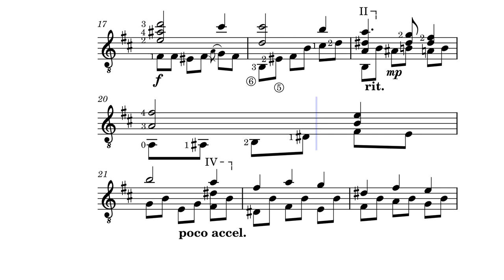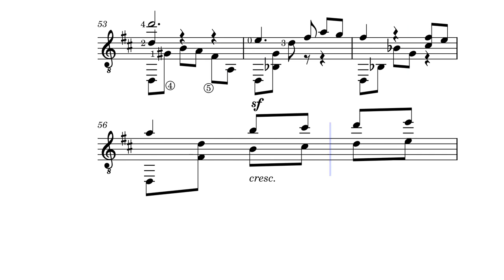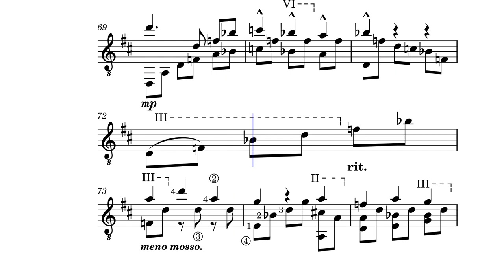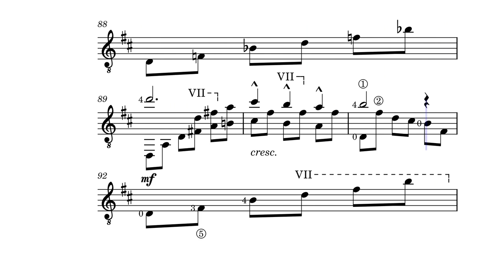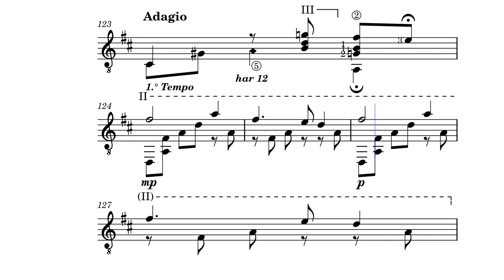En La Playa – Isaac Albéniz for classical guitar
Recuerdos De Viaje, Op. 71: No. 7
Guitar arrangement by Dr. Severino Garcia Fortea (1925) & Billy Rudock (2023)
(original for piano in A flat)